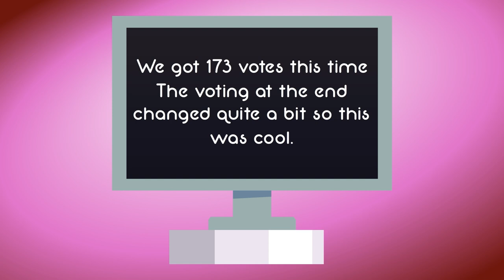SHOW Season 6 Episode 14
the episode of awesome

Voting Poll: VOTING IS CLOSED
Request a prize! (prizes suggested in previous episodes can still be chosen!)

SHOW is created and this channel is ran by Vince D. (Shattered Waters)!
Animation, assets, characters, and original music is made by Vince D. (Shattered Waters)!
All music is made in BeepBox.co
Series inspired by Jacknjellify's "Battle for Dream Island", GoldenSponge's and Epicbattler3's viewer voting's!